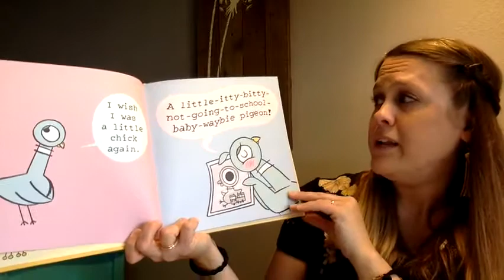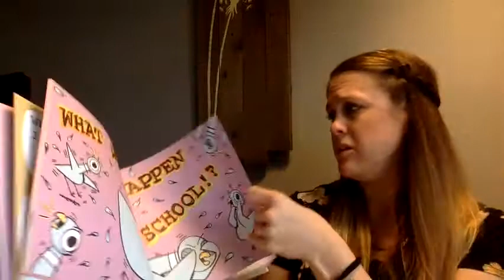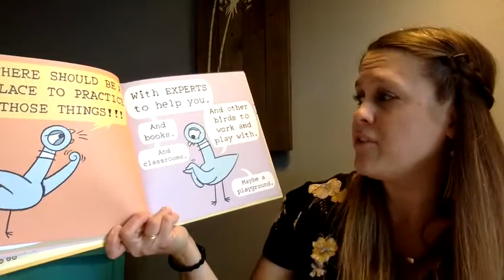The Pigeon Has to Go to School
Story time with Mrs. W